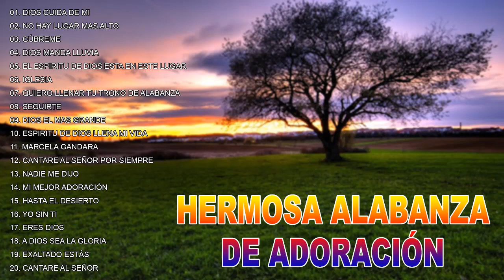LA CANCIÓN CRISTIANA MÁS HERMOSA PARA ORAR - ALABANZAS CRISTIANAS VIEJITAS PERO BONITAS